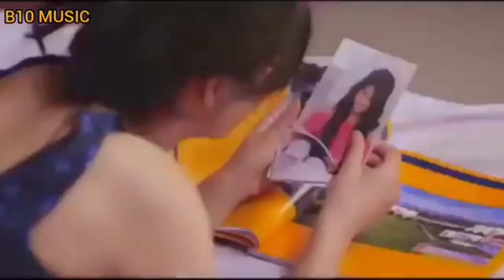Sun Soniya Sun Dildaar Song | New Romantic Song | Hindi Latest song| No Copyright song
Sun Soniya Sun Dildaar Song
Sun
Sun Soniya Sun Dildaar Dj song